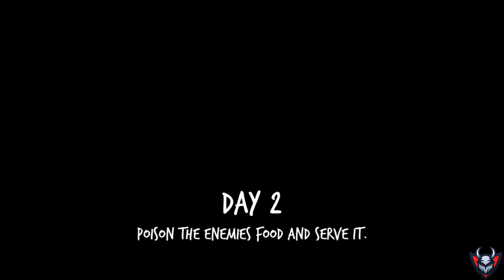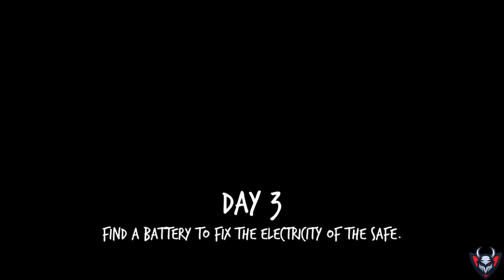Me Ja Rha Hu. ( Escape From Evil Kid's House ) || Spotless Demon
Granny Ka Bhootiya Bacha - EVIL KID Full Gameplay | Horror Android Game
Evil Nun Ka Bhootiya Bacha - EVIL KID [ New Update ] Full Gameplay | Horror Android Game
Evil Kid New Update | Full Game Play | Hindi
Evil Kid Game Play | छोटा नन्ना भूत | #1

*everything i say in my videos is entertainment purpose, i am not trying to offend or insult anybody through this video*